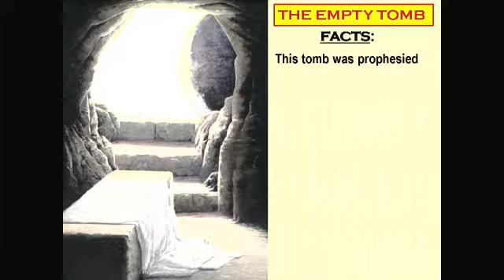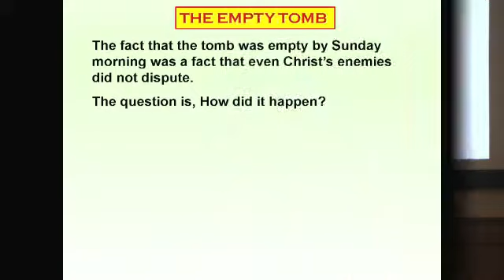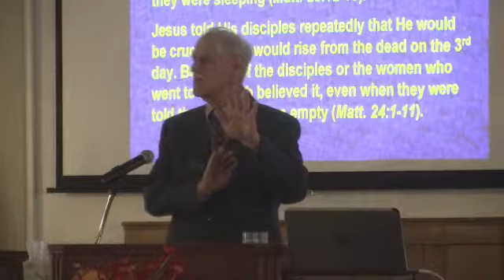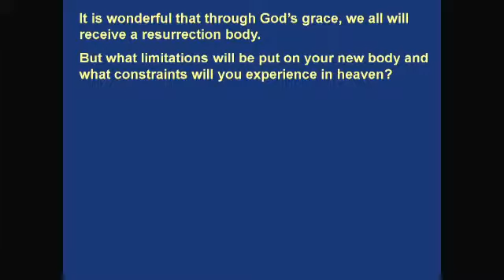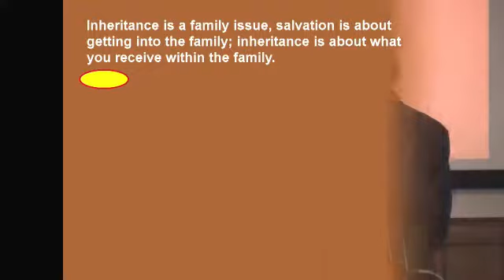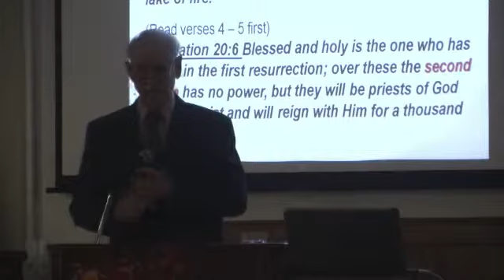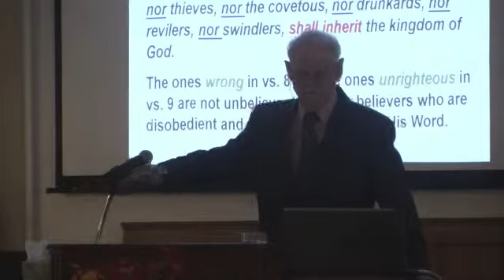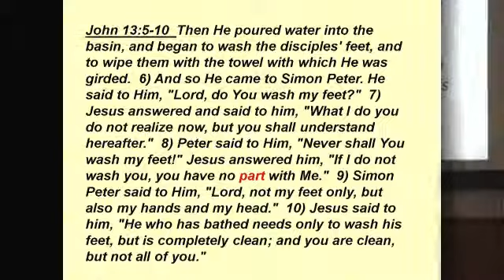2019, 4-21 RESURRECTION SUNDAY, Eternal Disinheritance and Limitations in Heaven.